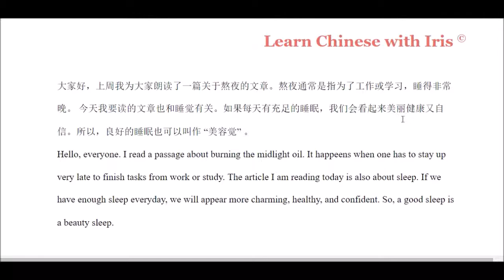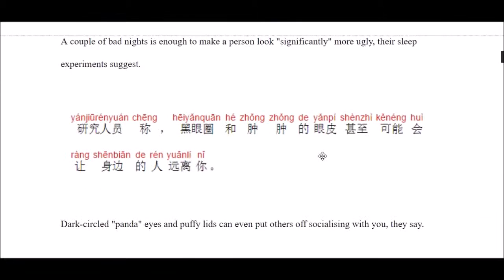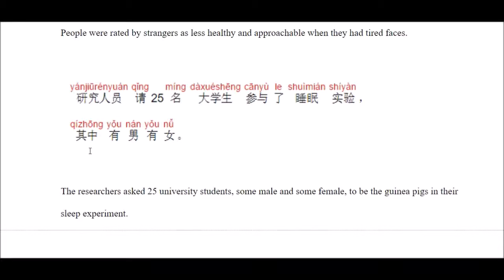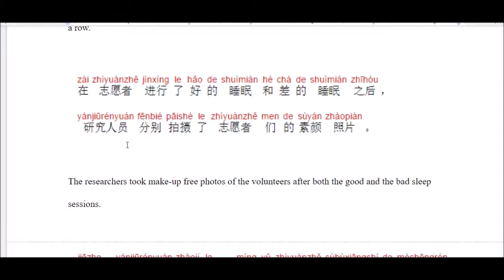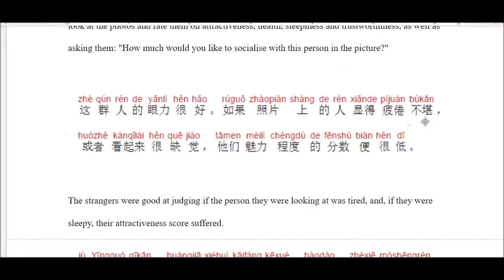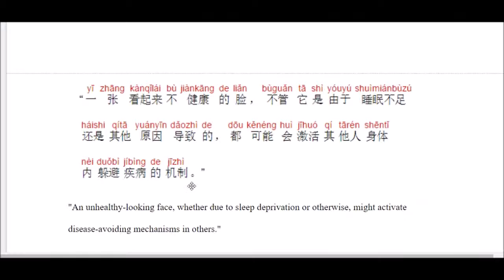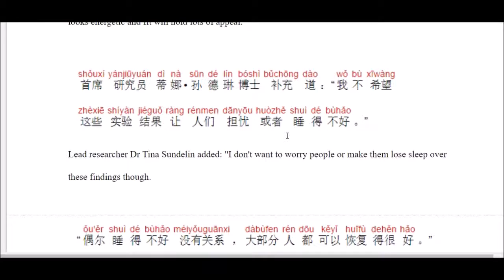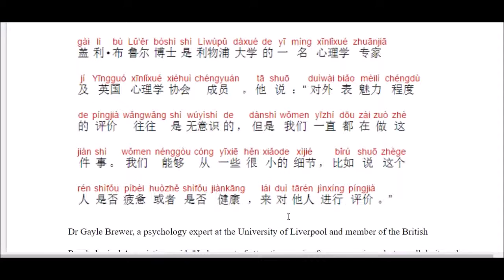Đọc hiểu Trung Văn - Hán Ngữ : Người đẹp ngủ trong rừng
Slow Read Chinese    Beauty Sleep